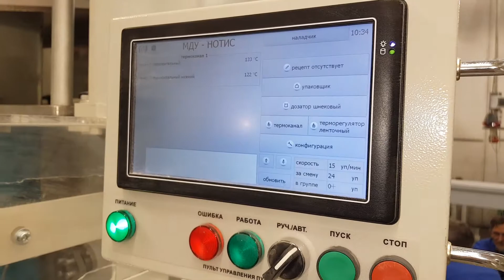Фасовка кошачьего наполнителя - Cat Litter Packaging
[Ru] Вертикальный дозировочно-упаковочный автомат для пылящего продукта. Кошачий наполнитель дозируется на шнековом дозаторе. Упаковочный автомат формирует пакет с плоским дном и ручкой в виде 3 дырок под пальцы.

[En] Vertical weighing and packaging machine for dusty powdered products. The cat litter is dosed at the auger feeder. The packing VFFS machine forms a bag with a flat bottom and a 3-hole handle.